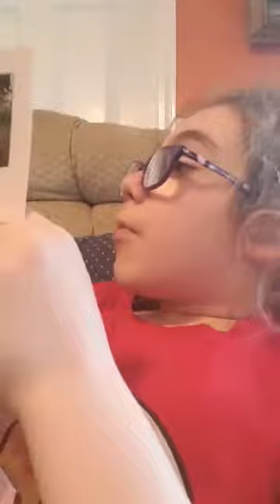Chapter 7 The Secret Soldier (she accidentally says 8)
Chapter 7 of Deborah Sampson's story